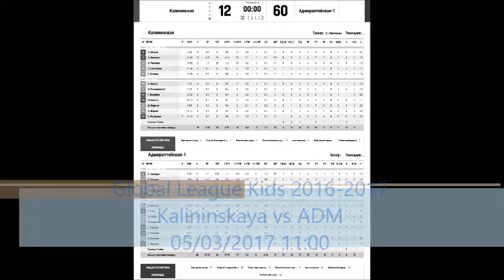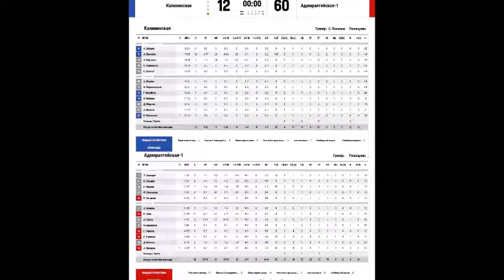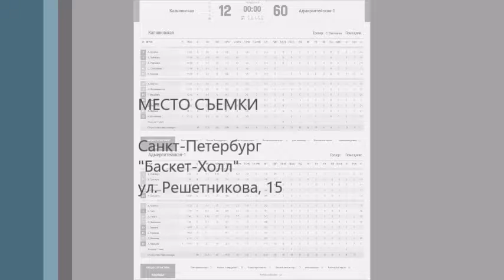Калиниская vs ADM (12:60) 2017/03/05 11:00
Глобальная Лига Кидс
Global League Kids U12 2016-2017
Калиниская vs ADM 2005 (Адмиралтейская)